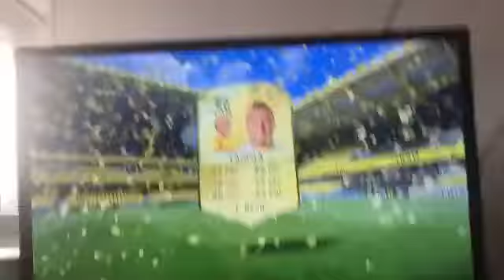FIFA 17 PACK OPENING (WORST WALKOUT EVER)